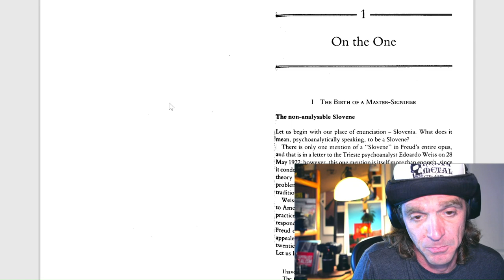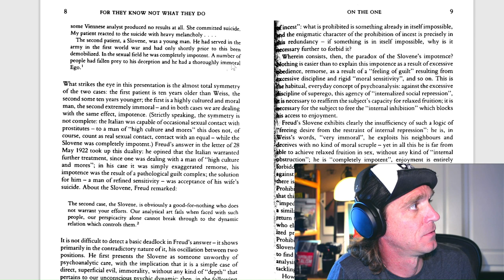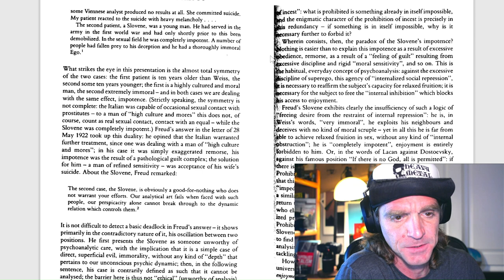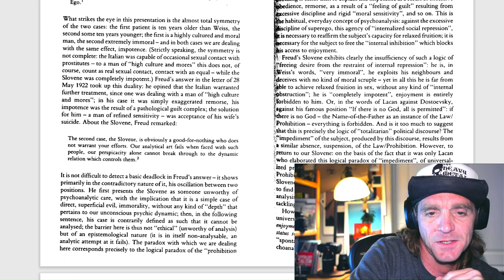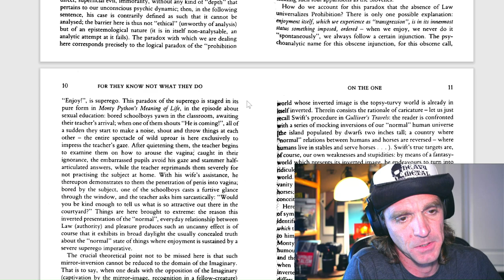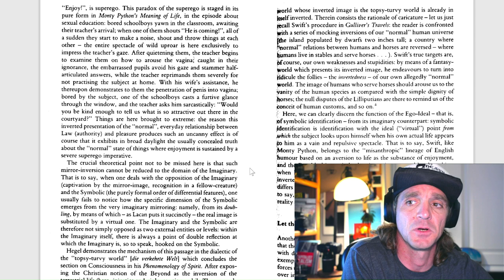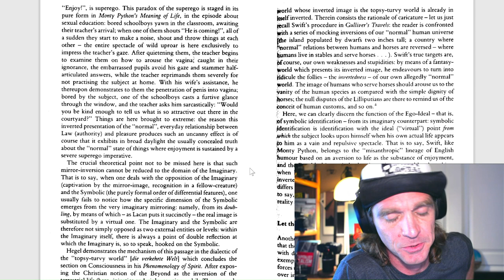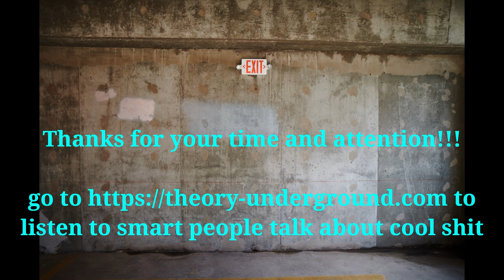I begin the struggle with Zizek's For They Know Not What They Do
My first ever attempt at an exegetical reading. I read the fist few pages of Slavoj Zizek's tremendous work, For They Know Not What They Do, a book that should be read by everyone! If you want to watch/listen to someone read/exegete this book who actually knows what they're doing and what they're talking about, go to theory-underground.com and join the course to see Dave and Mikey breaking this out and breaking it down for the masses. I'm dumb and wrong about everything and I already know that, so don't take anything I say seriously. If you want to take this seriously, go to Theory Underground and get your Theory on!

Also, in the beginning I do an ugly switch krook and an even worse switch nosegrind, nothing else in this video is worth watching. I start reading at around 8:00, but I do a horrible job all around and I have decided that I'm gonna do a round two of this and try to make it better.